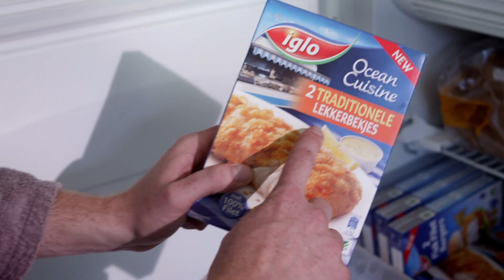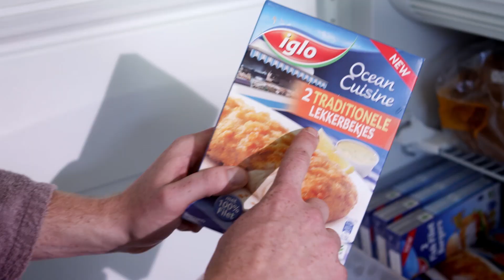Cavia-Borsthaar-Burger?! Iglo Real Men Kitchen #1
Onze Real Man maakt een Lekkerbek Burger, mét Borsthaar en Cavia´s?!

In deze eerste aflevering van de Iglo Real Men Kitchen serie wordt de keuken volledig omgebouwd tot een echte Man Cave; Lekkerbekjes, poker, harde muziek, bier, borsthaar en natuurlijk .. een cavia! Vanaf nu weet ook jij hoe je op een echte manier een heerlijke Lekkerbek Burger klaarmaakt.

Hier zie je hoe het er achter de schermen uitzag

Alle afleveringen van Real Men Kitchen zijn te vinden op het Iglo Nederland kanaal

Het moment in het weekend dat de man volledig de baas is in de keuken - dat is het moment waarop er echt gekookt wordt! Met Real Men Kitchen worden echte mannen voorzien van inspiratie voor de gekste Lekkerbekjes, Mega Vis Filet Burgers of heerlijk Visstick ijs met een Shetland Pony. Real Men Kitchen maakt het allemaal voor je!

Weet ook JIJ wat echt koken is? Laat het achter in de comments!